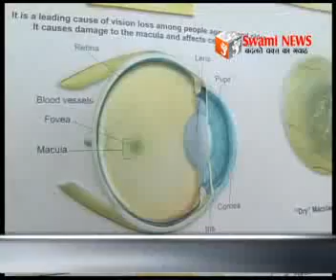मोयला मच्छरों का प्रकोप।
मौसम बदलते ही मोयला मच्छरों ने बढाई परेशानी। सड़क पर चलना हुआ दुश्वार। नेत्र रोग विशेषज्ञ दे रहे है सलाह।